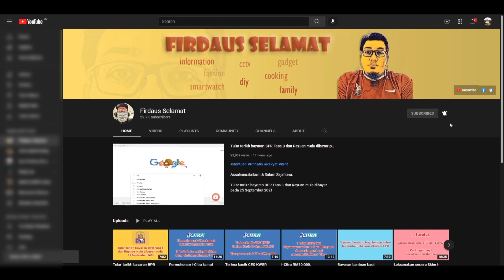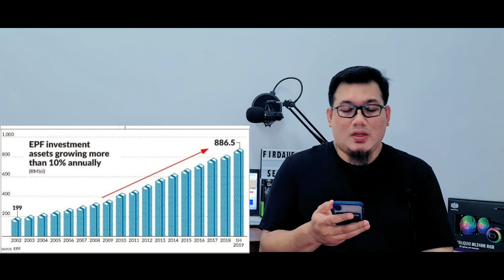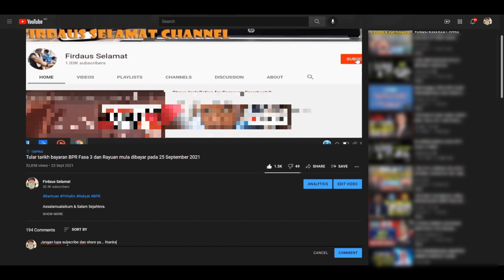Perkembangan tuntutan i-Citra RM10,000-00